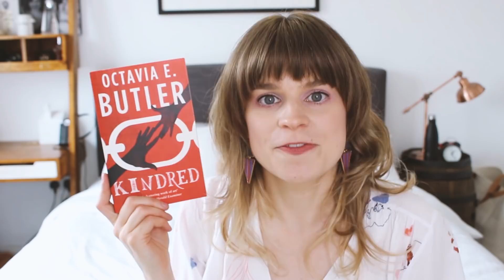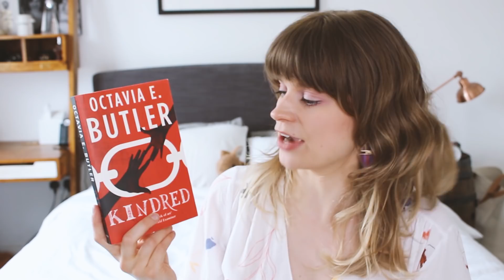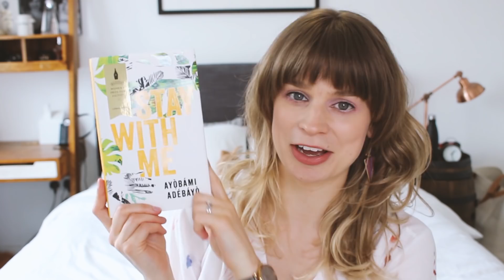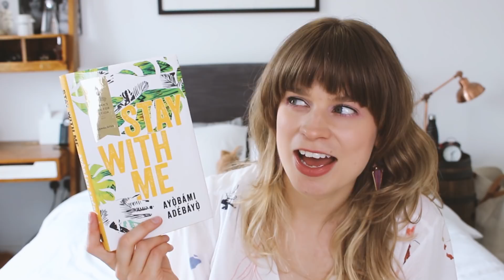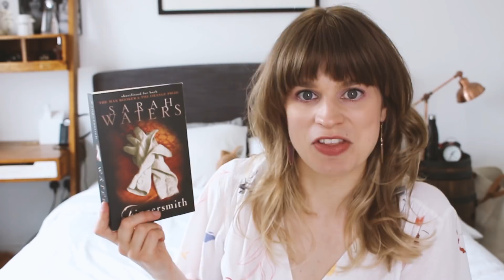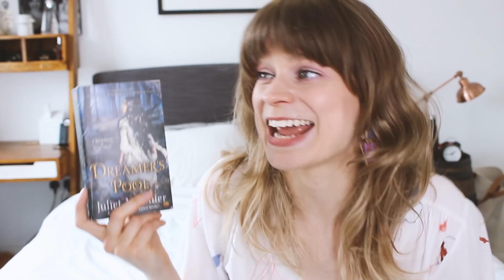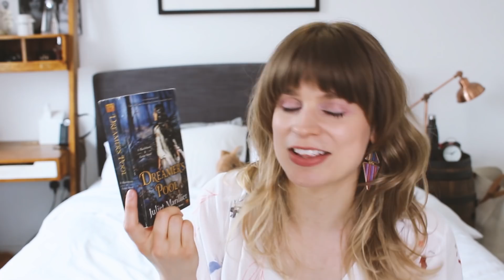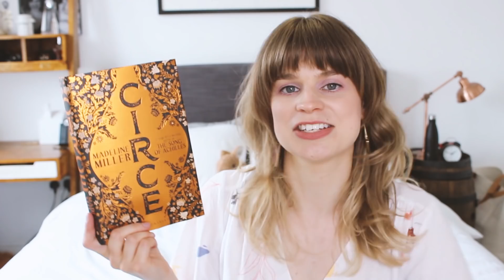Top 20 Best Books to Get Lost In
Want to take yourself out of the world for a moment? I highly recommend these!

~Books Mentioned~

/?a_aid=Readsanddaydreams